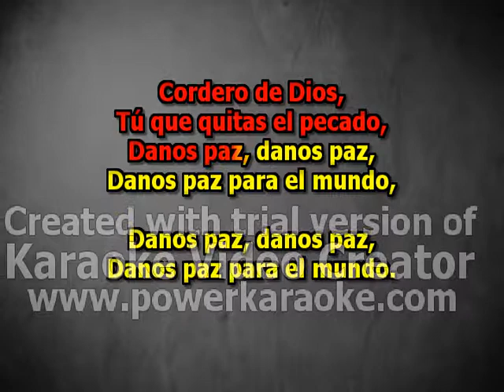Cordero de Dios